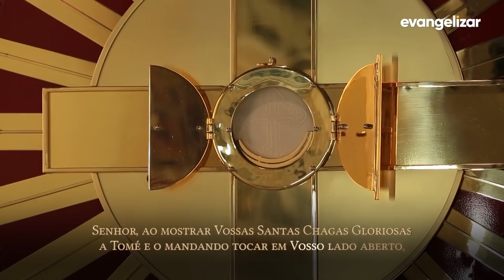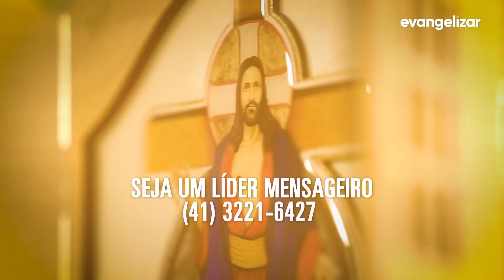1º dia - Novena Jesus das Santas Chagas | 14/11/20 [CC]